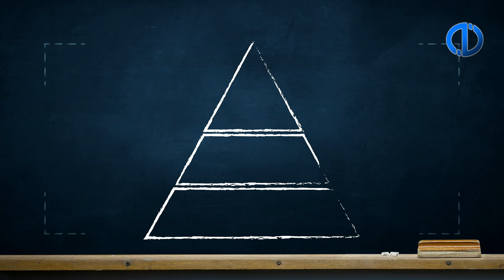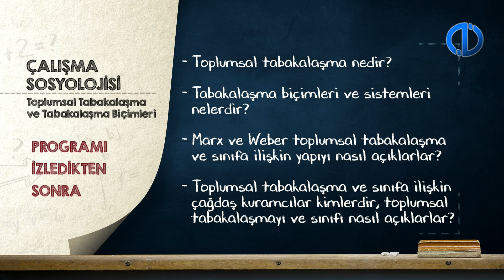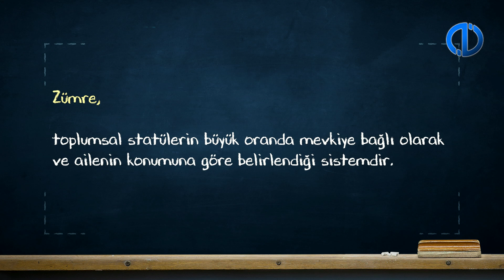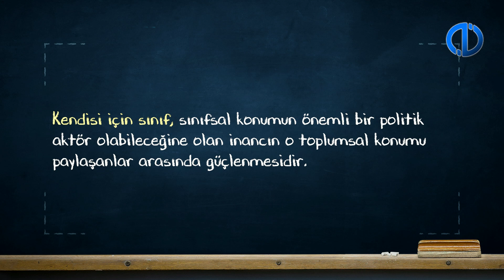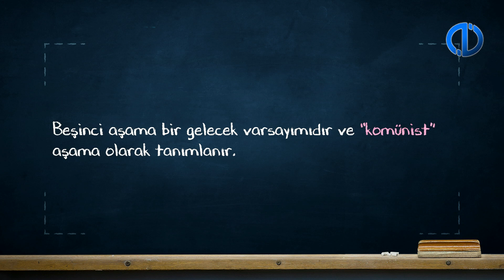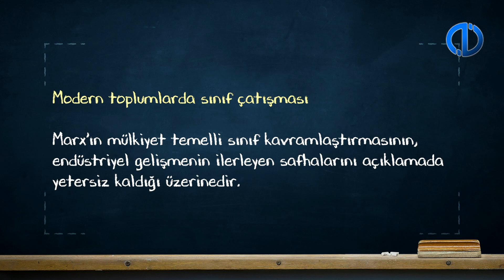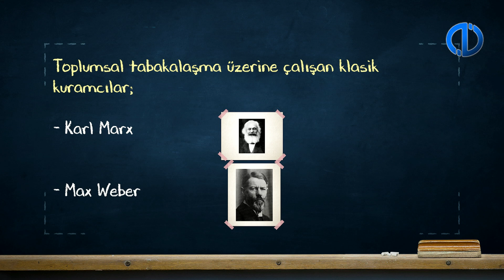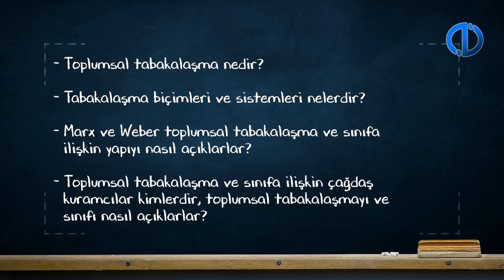ÇALIŞMA SOSYOLOJİSİ - Ünite 5 Konu Anlatımı 1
Toplumda eşitsizliklerin toplumsal kökenlerini ve bunların türlerini tanımlayabileceksiniz.
Tarihte ve dünyanın çeşitli toplumlarında görülen tabakalaşma biçimlerini ve bunların evrimini açıklayabileceksiniz.
Toplumsal tabakalaşmaya ilişkin olarak ortaya atılan klasik kuramları ve bunlar arasındaki farklılıkları saptayabileceksiniz.
Çağdaş toplumlarda tabakalaşma sistemlerini değerlendiren görüşleri tartışabileceksiniz.
Sınıf ve toplumsal tabakalaşmaya ilişkin tartışmaların günümüz toplumlarının analiz edilmesindeki rolünü açıklayabileceksiniz.